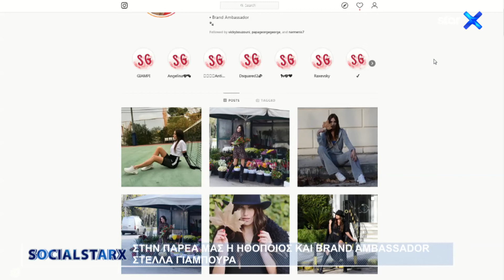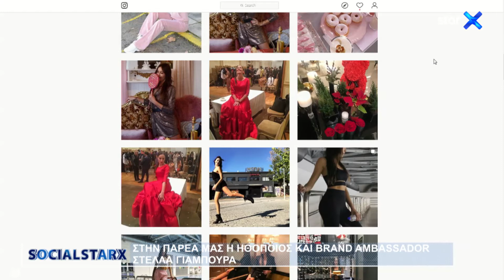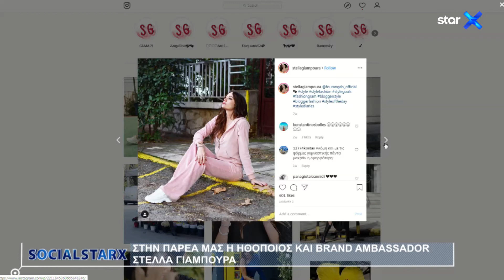SOCIALSTARX - 16.1.2020 - StarX Web Exclusive - Καλεσμένη η Στέλλα Γιαμπουρά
Με την Βίκυ Μανώλη
Καλεσμένη στην εκπομπή η ηθοποιός και Brand Ambassador η Στέλλα Γιαμπουρά